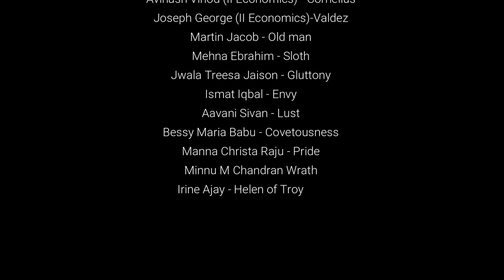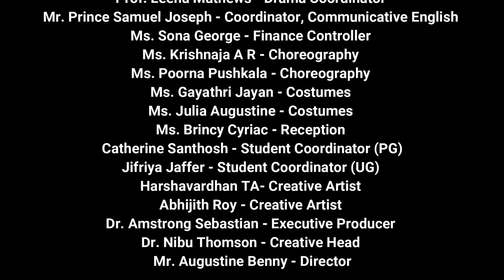Doctor Faustus I Annual Drama Festival 2020 I Dept. of English I Nirmala College, Muvattupuzha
Doctor Faustus Staged by the staff and students of Dept. of English, Nirmala College, Muvattupuzha on 24 February 2020

DOCTOR FAUSTUS: A Play by CRISTOPHER MARLOWE

Cast:
Dr. Jacob Alias - Dr. Faustus
Mr. Arun Geo Augustine - Lucifer
Elizabeth Mary Thomas - Chorus Agie Elizabeth George - Chorus
Sayana Gilju - Chorus
Anjitha Anil - Chorus
Anna Mariam Antony - Good angel
Sona Liz Wilson - Bad Angel
Ajay Krishna - First scholar
Basil Jose - Second scholar
Mohammed Ijas CN-Wagner
P. Bharat Krishna -Ugly
Mephistopheles Jose Joseph - Friar Mephistopheles Anju Ashok - Beelzebub
Ajay Aravind - Devil
Keshav Ramesh - Devil
Avinash Vinod (II Economics) - Cornelius Joseph George (II Economics)-Valdez
Martin Jacob - Old man
Mehna Ebrahim - Sloth
Jwala Treesa Jaison - Gluttony
Ismat Iqbal - Envy
Aavani Sivan - Lust
Bessy Maria Babu - Covetousness
Manna Christa Raju - Pride
Minnu M Chandran Wrath
Irine Ajay - Helen of Troy

Dubbing:
Dr. Manu C Skaria - Mephistopheles
Dr. Nibu Thomson - Lucifer, Valdez, First scholar
Mr. Augustine Benny - Wagner
Ms. Sona George - Sloth
Elizabeth Mary Thomas - Pride, Chorus
Sayana Gilju - Covetousness, Chorus
Binika Lorence - Wrath
Catherine Santosh - Lust
Manna Christa Raju - Gluttony
Ismat Iqbal - Envy
Bessy Maria Babu - Good Angel
Alinta Saji - Bad angel
Martin Jacob - Old man, Second scholar
Amal Sebastian - Cornelius
Agie Elizabeth George - Chorus
Anjitha Anil - Chorus

Script: Riyamol Varkey, Shilpa N Thomas, Hafsa Rasheed, Ann Maria George

Finance and Transportation: Biju Kuriakose, Delna Kurien, Muhammed Fazil, Ajo Biju, Muhammad Zohaib, Joel Jomy, Nithin George, Jithin Rajan, Alan Akthar

Costume: Raveena Ravi, Jeny Joseph
Flex & Brochure: Mr. Siby Joseph
Light & Sound: Geetham Media
Recording Studio: Geetham Studio, Thodupuzha
5.1 DTS Mixing: Sri. Jinto John, Geetham Studio

Prof. Leena Mathews - Drama Coordinator
Mr. Prince Samuel Joseph - Coordinator, Communicative English
Ms. Sona George - Finance Controller
Ms. Krishnaja A R - Choreography
Ms. Poorna Pushkala - Choreography
Ms. Gayathri Jayan - Costumes
Ms. Julia Augustine - Costumes
Ms. Brincy Cyriac - Reception Catherine Santhosh - Student Coordinator (PG)
Jifriya Jaffer - Student Coordinator (UG) Harshavardhan TA- Creative Artist
Abhijith Roy - Creative Artist
Dr. Amstrong Sebastian - Executive Producer Dr. Nibu Thomson - Creative Head Mr. Augustine Benny - Director